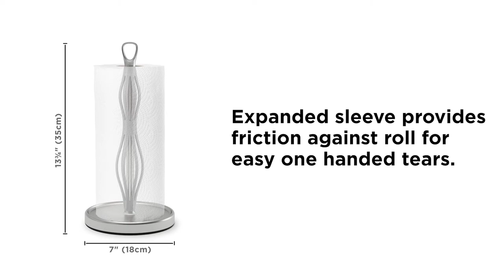Ribbon Paper Towel Holder